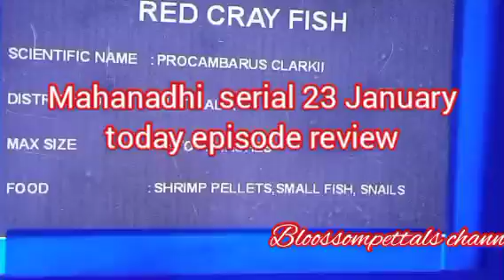காவேரியை தேடி செல்லும் விஜய்||MN Review||23 January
காவேரியை தேடி செல்லும் விஜய்.